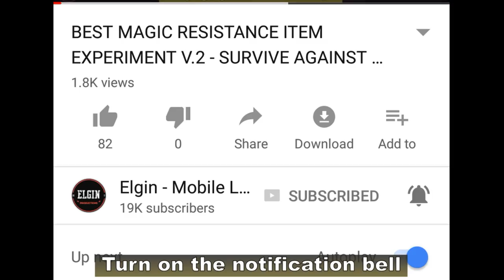HANZO TRAILER WITH SUBTITLES 😱 NEW HERO IN MOBILE LEGENDS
Hanzo is coming!
And he is not afraid of a 1 VS 3 scenario.
Hanzo is a badass evil mother*@#$%.